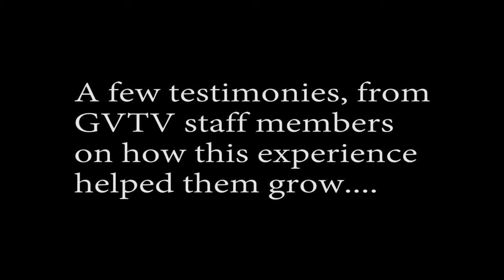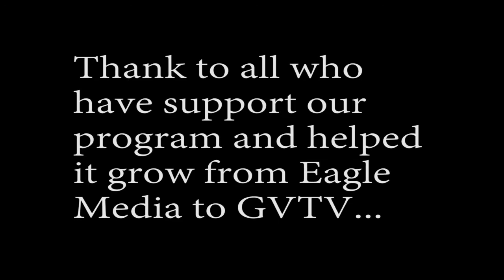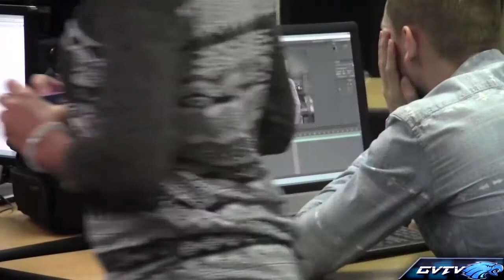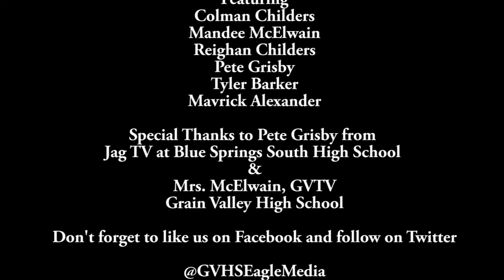GVTV Documentary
by Kyle Clark & Reighan Childers
Spring 2015